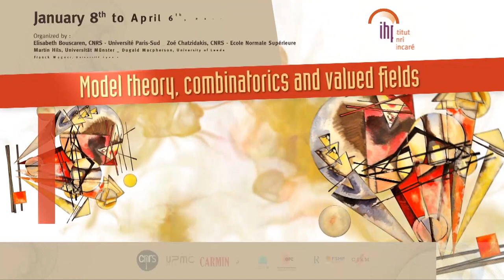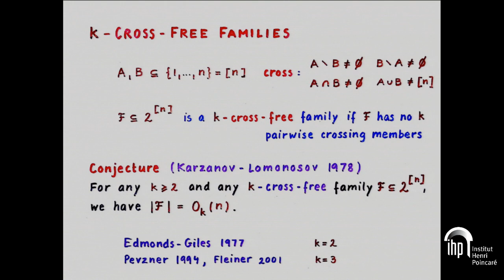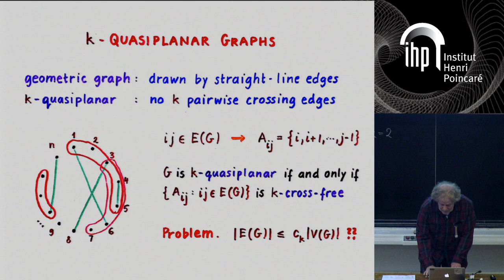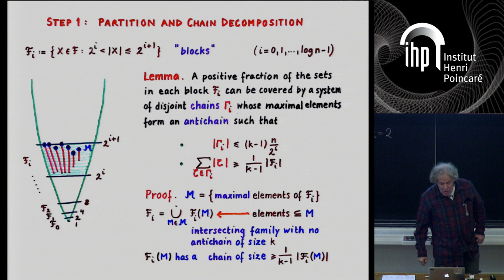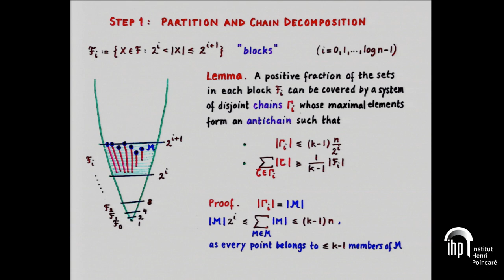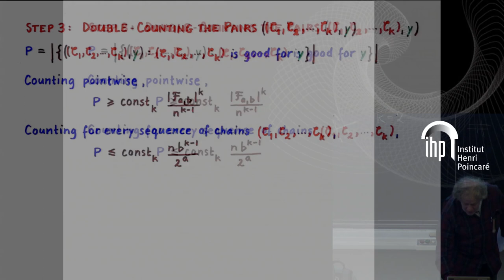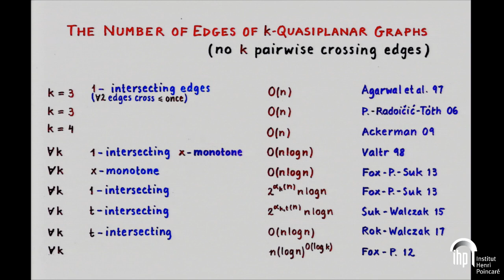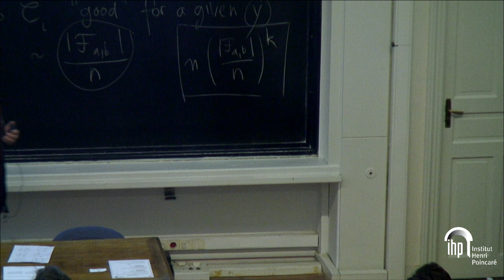Let's talk about multiple crossings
By János Pach (EPFL Lausanne and Renyi)
Abstract: Let k +/= 1 be a fixed integer. It is conjectured that any graph on n vertices that can be drawn in the plane without k pairwise crossing edges has O(n) edges.
Two edges of a hypergraph cross each other if neither of them contains the other, they have a nonempty intersection, and their union is not the whole vertex set.
It is conjectured that any hypergraph on n vertices that contains no k pairwise crossing edges has at most O(n) edges. We discuss the relationship between the 5 above conjectures and explain some partial answers, including a recent result of Kupavskii, Tomon, and the speaker, improving a 40 years old bound of Lomonosov.